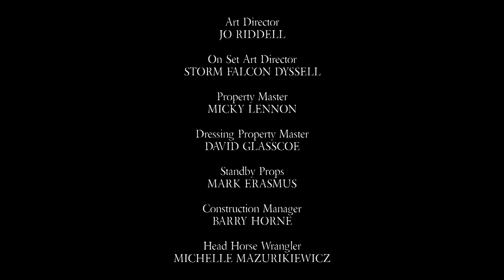The Devil's Mistress PART 2 | Michael Fassbender | Period Drama | Empress Movies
Set in the time of the English Civil War, when both politics and religion divide the nation, Angelica Fanshawe, a spirited aristocratic woman, is drawn to the anti-monarchist cause. Angelica tells the story as England dares to execute its king and search for an alternative means of government.

Starring - Andrea Riseborough, Dominic West, Peter Capaldi and Michael Fassbender

Directed by - Marc Munden

Welcome to Empress Movies - If you love your movies with a feminine edge then you have the right ticket!

Whether you love romantic movies, comedy movies (smash them together for a good ol' rom-com), drama, historical movies, holiday movies,  or edgy thrillers with femme fatales in the driving seat then take your seats because the show is about to start!